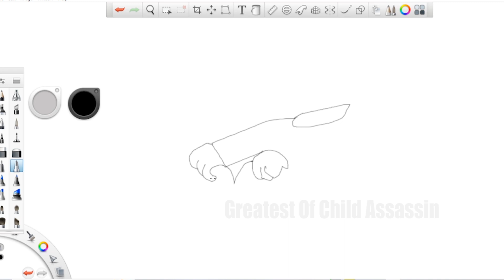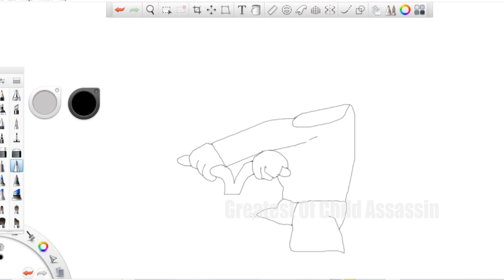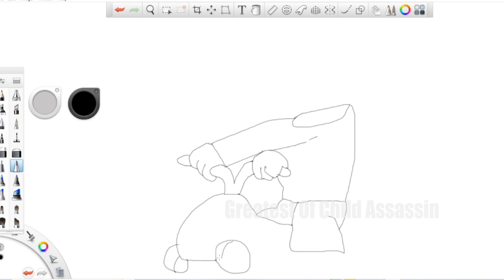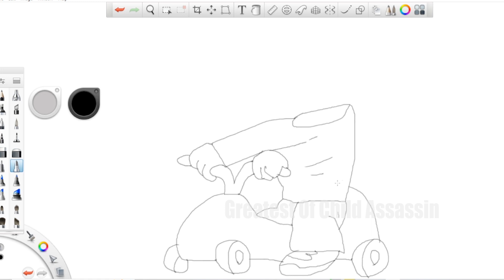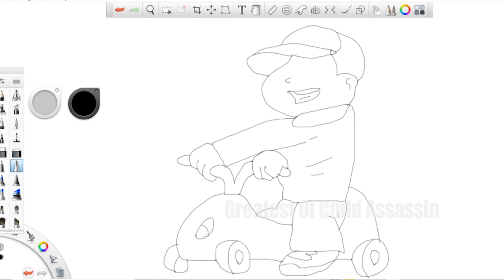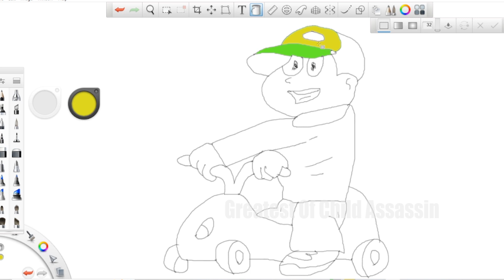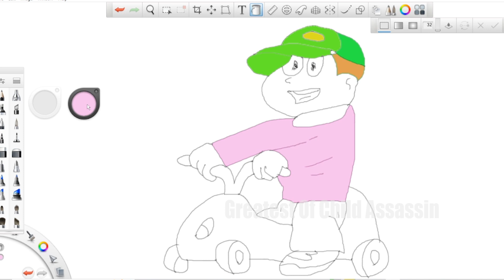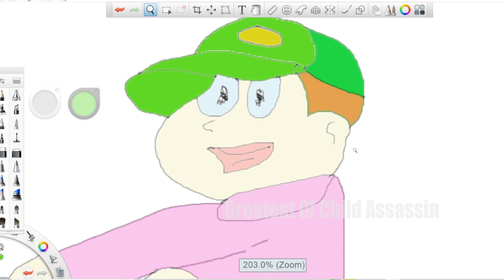Its Time For Frank Sketch "Learn, Play & Copy Colours" Epi 104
Hi Guys,